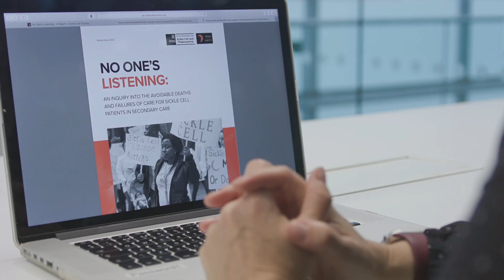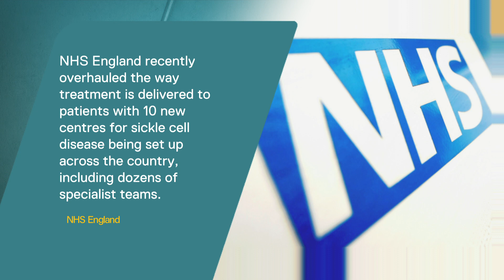Sickle cell: Inquiry reveals institutional racism and failings for patients| 5 News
► An All-Party Parliamentary inquiry has revealed shocking failings in the treatment of people with sickle cell disease. It's a potentially deadly blood disorder that largely affects people with an African or Caribbean background.

►The report found that because of negative, often racist attitudes, patients have been left ignored or given poor care.